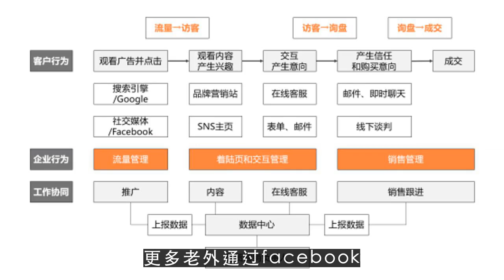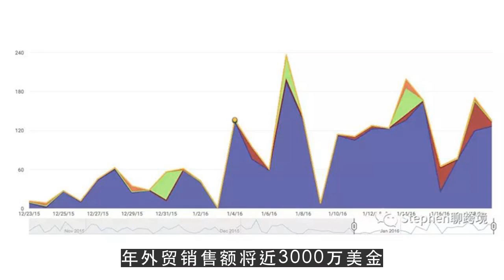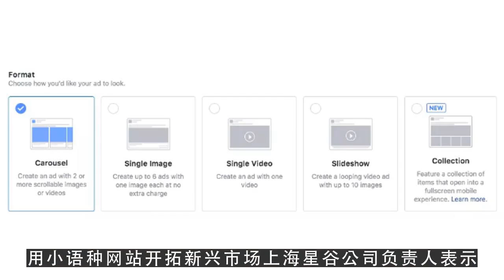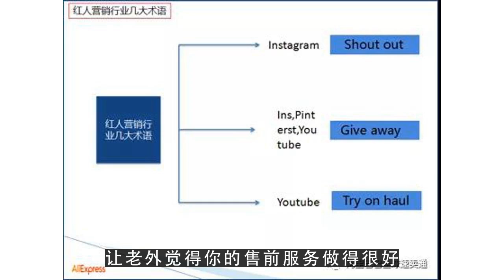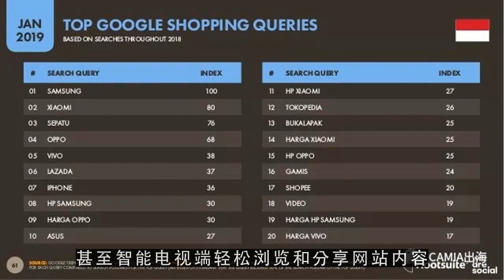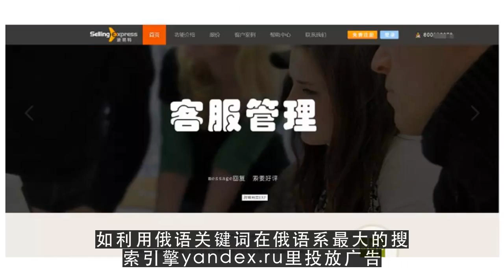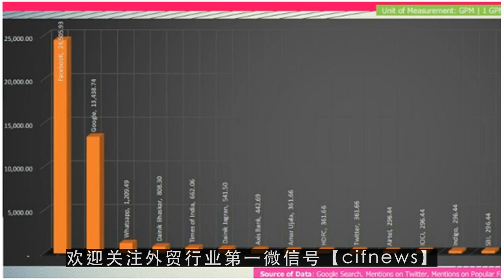youtube运营,传统外贸营销如何突围？借势小语种及移动互联网